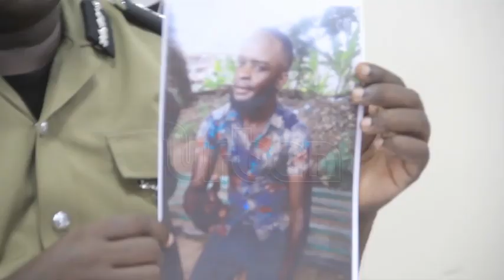Sh20m cash reward for two wanted ADF suspects